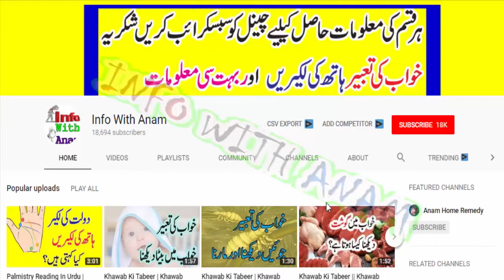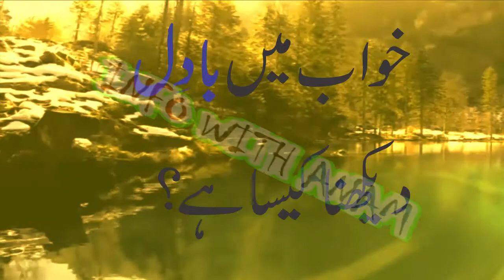Khawab mein badil dekhne ki tabeer